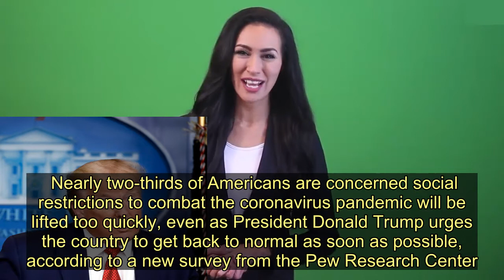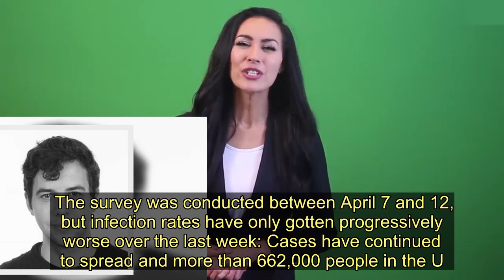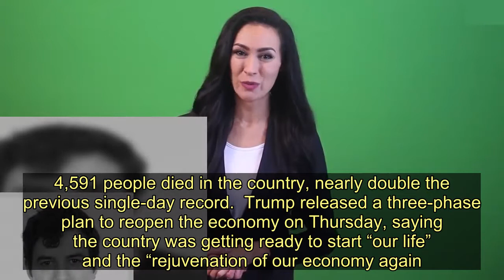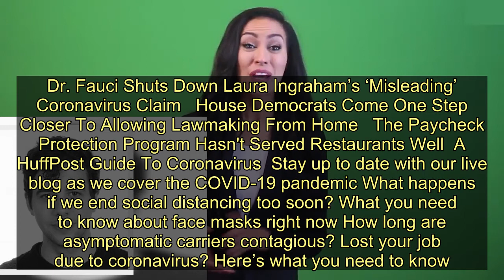Most Americans Worried Country Closed By Coronavirus Will Reopen Too Quickly, Poll Finds - Today New